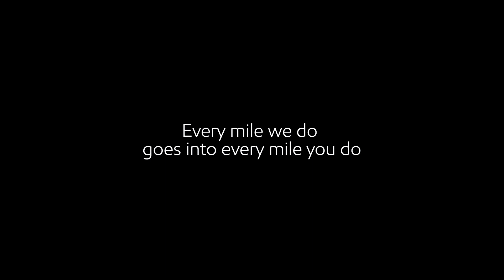Esso - Bringing race-proven technology to the road.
Esso Synergy race fuel technology bolsters Red Bull Racing’s high-powered RB13 race car, helping to enhance the hybrid turbo power unit’s performance. In a petrol engine, cleaner combustion means more power. Our Esso engineers aim to achieve better and cleaner combustion to help Red Bull Racing achieve maximum power and efficiency. And what we learn on the track helps us develop Esso Synergy fuels that help the efficiency of your car’s engine.